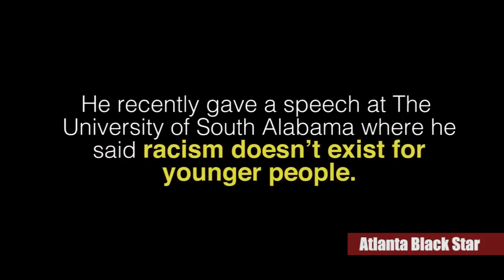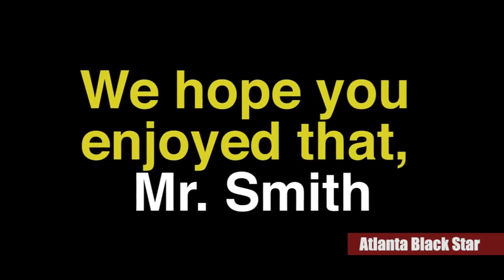Young People School Stephen A Smith On What Racism Really Is